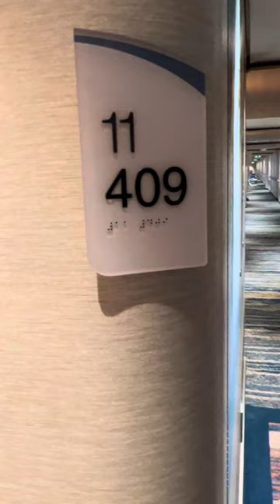Carnival Mardi Gras Ocean Suite 11409.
Carnival Mardi Gras 11409 ocean suite stateroom.
Choosefun mardigras oceansuite #11409 carnival johnheald and I didn’t get the fridge in video I forgot lol